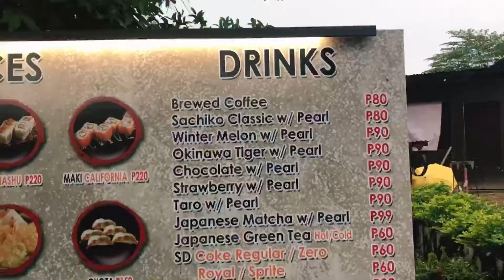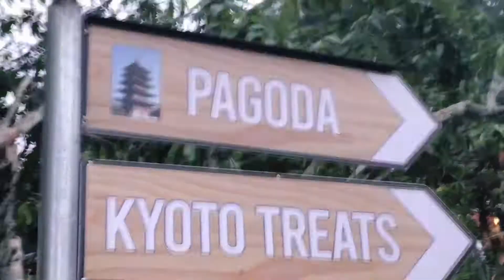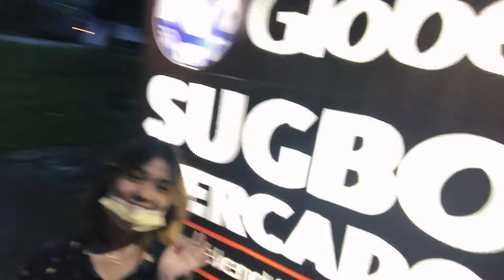LITTLE KYOTO IN CEBU | feeling nasa Japan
Let's go to the NEWEST tourist attraction here in CEBU the Sachiko's Little Kyoto.